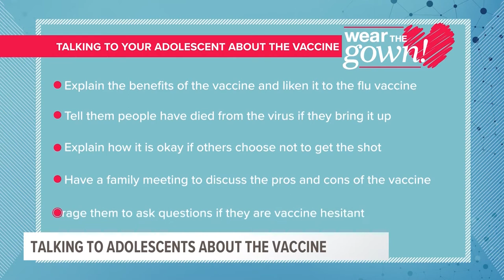Wear the Gown: Parents Talking to Teens Help Take the COVID-19 Vaccine.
► Dr. Brigitte Bailey, Child and Adolescent Psychiatrist at University Health talks about getting information of the COVID-19 vaccines from trusted sites, don’t go to everywhere on social media and make your decision and it may take a while. Dr. Bailey also mentions for parents to make sure that our political issues don’t affect what our kids want to do.